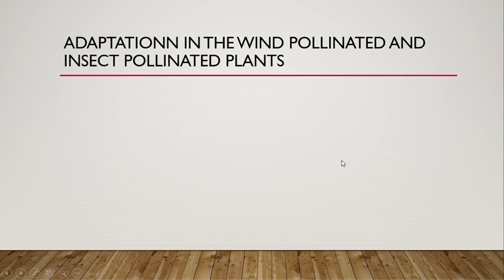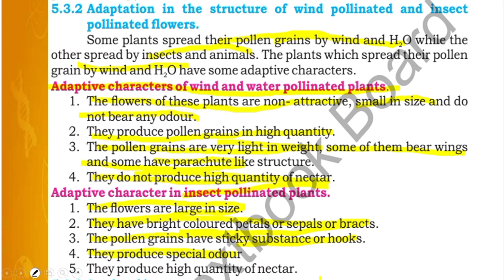adaptation of insect and wind pollinated plants || reproduction || Chapter no 5